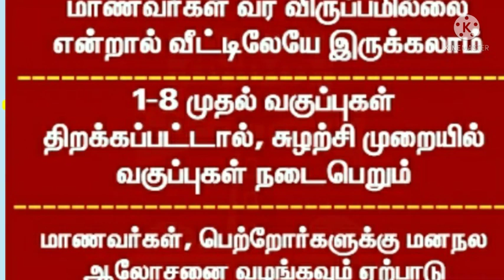SCHOOL REOPEN FOR CLASS 1 TO 8 ஒன்று முதல் எட்டு வகுப்புக்கு பள்ளி திறப்பு மூன்று முக்கிய அறிவிப்பு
DISCOVER YOURSELF
breaking 1 to 8 school reopen
school for class 1 to 8 re open after covid 19 for the academic year 2021